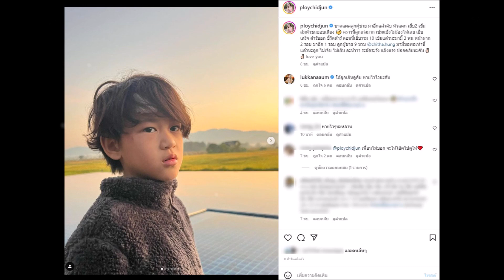พลอย ชิดจันทร์ เผยภาพลูกชาย